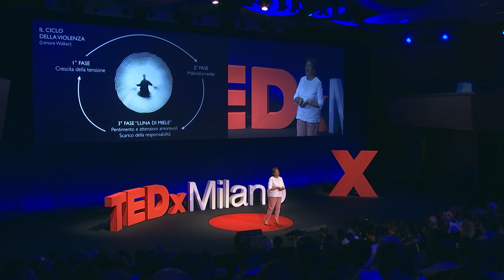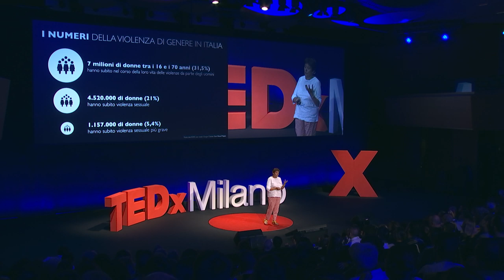Violence against women: understanding to change | Manuela Ulivi | TEDxMilano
Violenza sulle donne: capire per cambiare.

"I thought I could change him".
There are wars fought in our homes, they are everyday wars. They are underground, they create paralysis and pain: they are the actions of violent men against women. Manuela Ulivi, lawyer, has been dealing with women's rights since 1991 and leads us to understand the cycle of violence and why we must change not only the society, but starting from education and from our own relationships.

"Pensavo di poterlo cambiare".
Ci sono guerre che entrano nelle case, guerre di tutti i giorni. Sono sotterranee, creano paralisi e smarrimento: sono le azioni degli uomini violenti sulle donne. Manuela Ulivi, avvocata, dal 1991 si occupa dei diritti delle donne e ci porta a capire il ciclo della violenza e perché dobbiamo cambiare non solo a partire dalla società, ma a partire dall'educazione e dalle nostre relazioni.

Questo intervento è stato presentato a un evento TEDx che utilizza il format della conferenza TED, ma è stato organizzato in maniera indipendente da una comunità locale. Per maggiori informazioni, visita il sito Laureata presso l’Università Statale di Milano e iscritta all’ Ordine degli avvocati di Milano. Dal 1991 si occupa di maltrattamento familiare, dapprima come volontaria presso lo sportello legale dell’associazione Casa di Accoglienza delle donne maltrattate, di Milano (CADMI) e poi in quanto professionista impegnata nell’assistenza legale su questi temi. L’esperienza con le donne che hanno subito violenza domestica e di genere le ha consentito di conoscere da vicino le condizioni di vita vissute da queste persone in contesti insospettabili e con modalità inimmaginabili. Si è così impegnata per modificare il contesto legislativo e istituzionale e dare risposte migliori alle necessità delle donne che subiscono violenza. Ha costituito la rete nazionale delle avvocate dei Centri antiviolenza, di cui è stata responsabile per il settore civile fino al 2018. Ha contribuito alla stesura di progetti di legge contro la violenza maschile sulle donne (L. 154/2001 Ordini di allontanamento, L. 38/2009 Stalking). E’ stata componente dei tavoli governativi presso la Presidenza del Consiglio dei Ministri, dipartimento Pari Opportunità per la stesura del piano nazionale antiviolenza e Linee guida per pronto soccorso. Nonché formatrice in corsi universitari e delle pubbliche amministrazioni sulla normativa nazionale e internazionale e sulla sua esperienza di funzionamento della violenza contro le donne: meccanismi, come uscirne, il lavoro dei Centri antiviolenza. Da ultimo, ha contribuito alla stesura del rapporto ombra nazionale delle associazioni di donne per la valutazione dell’applicazione della Convenzione di Istanbul in Italia, legge quadro internazionale in vigore anche in Italia dal 1.8.2014. This talk was given at a TEDx event using the TED conference format but independently organized by a local community.